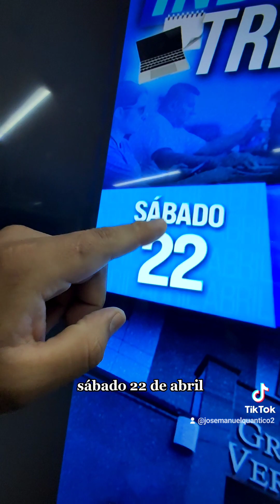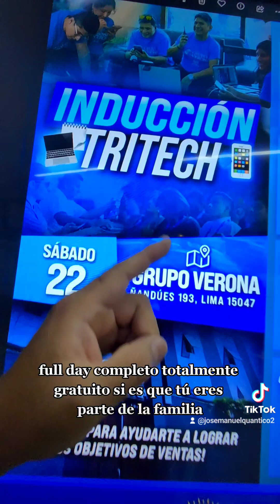Quantico te revela como Generar 100mil en un mes